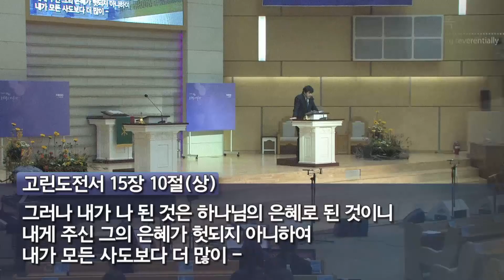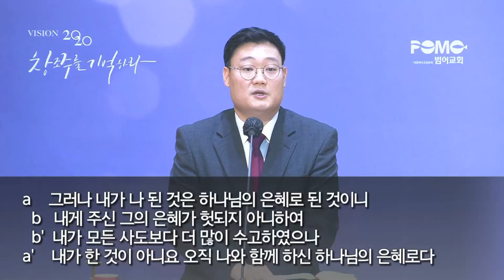범어교회 201122 은혜가 (고린도전서 15장 10절) - 권순동 목사